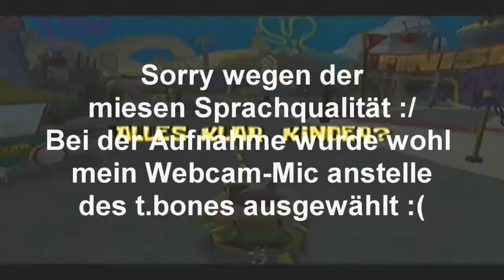Let's Play Der SpongeBob Schwammkopf Film Part 18: Süßes Goober-Land!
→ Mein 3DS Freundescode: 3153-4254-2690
→ Miiverse/ WiiU-ID: Kai.Gohan
→ Addet mich & Spielt mit mir Online Order & Chaos: Randomkai

Der SpongeBob Schwammkopf Film ist ein Spiel, welches zum gleichnamigen Film im Jahre 2004 unter anderem für die Nintendo Gamecube erschienen ist. SpongeBob und sein rosa Kumpel Patrick haben 6 Tage Zeit, um König Neptun's Krone aus Shell City zurückzuholen und damit Mr. Krabs vor seinem Tode zu retten. Wie sich das Spiel so macht, erfahrt ihr hier.

Spiel:  Der SpongeBob Schwammkopf Film
Konsole: Nintendo Gamecube
Entwickler: THQ
Publisher: Nintendo
Erscheinungsjahr: 2004

Alle Rechte an Nintendo & THQ